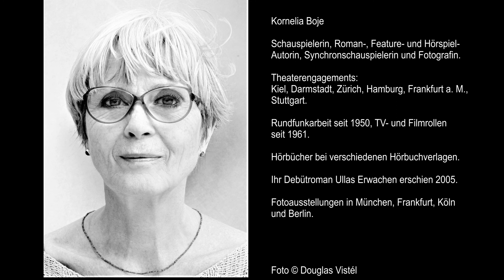Kornelia Boje liest aus ihrem Roman "Gesang der weisen Wände"